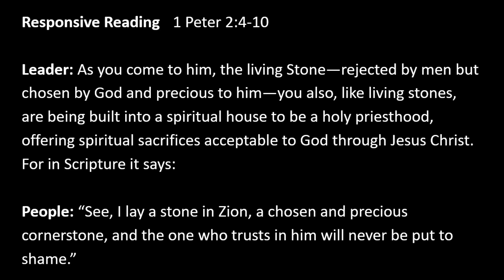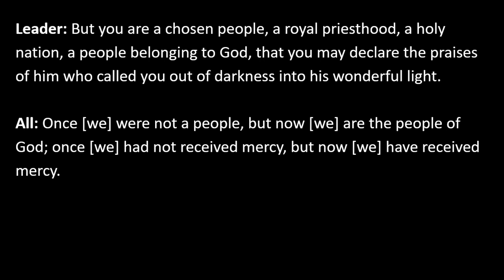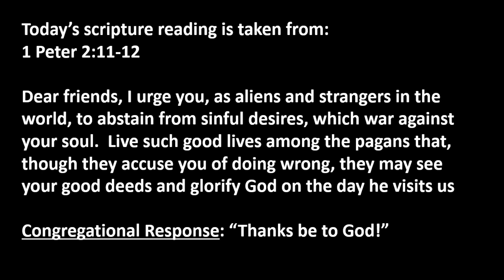07.19.20 Online Gathering